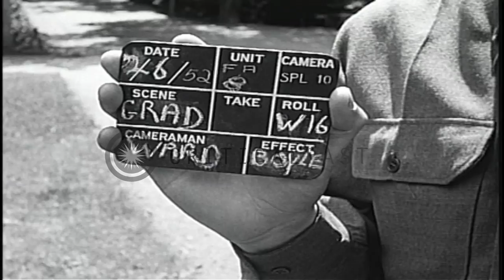American Dependent School students rise to sing class song at a graduation ceremo...HD Stock Footage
American Dependent School students rise to sing class song at a graduation ceremony in Garden of Schloss, Heidelberg.

American Dependent School students attend graduation ceremony at Garden of Schloss in Heidelberg, Germany. Top view of Heidelberg. Students seated. A girl graduate rises and walks from her seat to receive diploma. Students rise to sing a class song. Location: Heidelberg Germany. Date: June 3, 1952.

57,000+ broadcast-quality historic clips for immediate download.